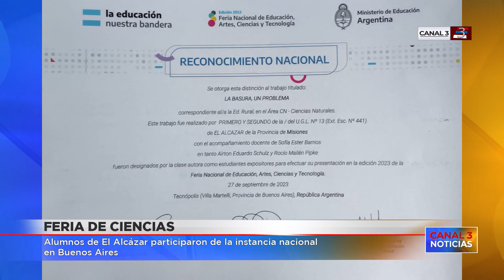Alumnos de El Alcázar fueron parte del Nacional de Feria de Ciencias realizado en Tecnópolis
Se trata de estudiantes de 1er año de la Secundaria Rural Pluriaño - UGL 3113 - de la extensión 441 de El Alcázar quienes participaron de la instancia Nacional de la Feria de Ciencias con el proyecto "La basura, un problema" los rellenos sanitarios en Misiones. Los alumnos expositores Rocío Pipke y Airton Schulz manifestaron que es la primera vez que un trabajo de la escuela llegó a la instancia nacional.